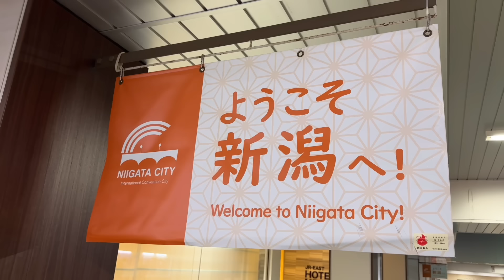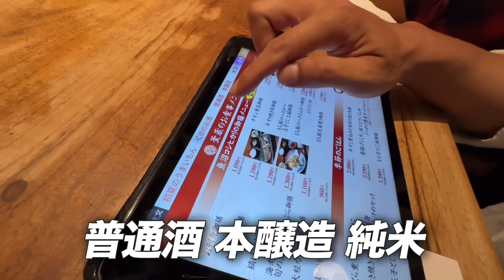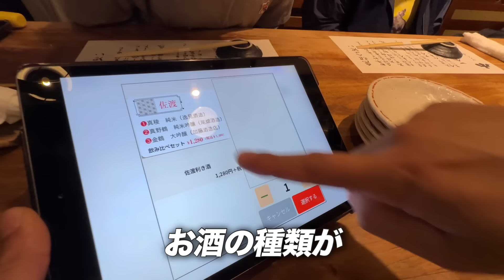【日本のお米】韓国人母と娘が思っていたご飯と全く違くて衝撃を受けました...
日本の米は最高です😆